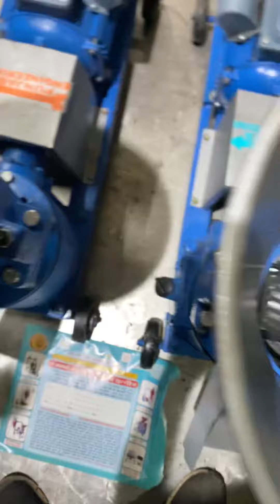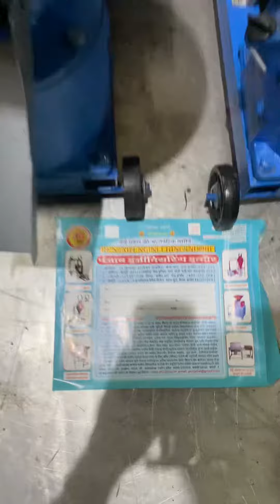4HP pellet machine 📲📞☎️